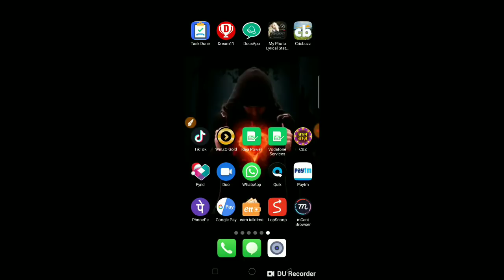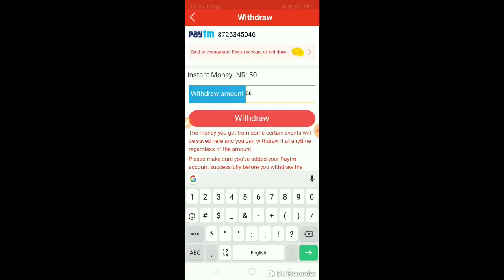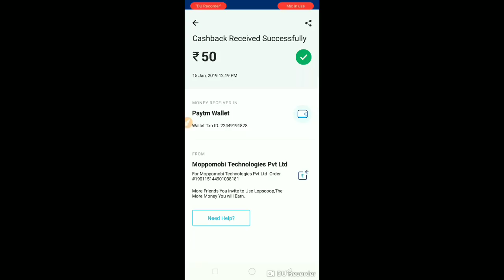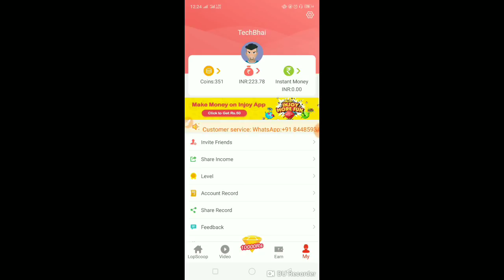LopScoop app unlimited trick | 50 Rs. Live Paytm 🔥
TECH 4 PAYTM
Earn Money Daily

Reffer Code : NCWY388181

LopScoop App
LopScoop App se paise kaise kmaye